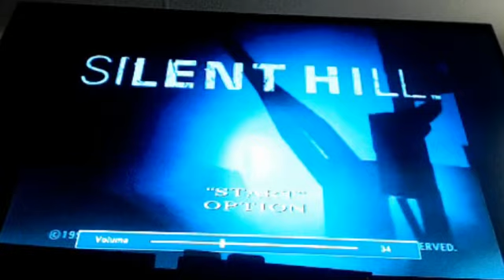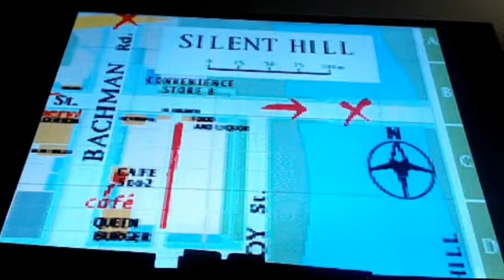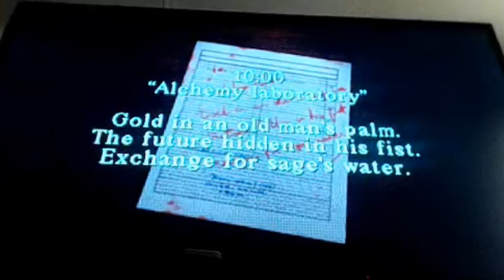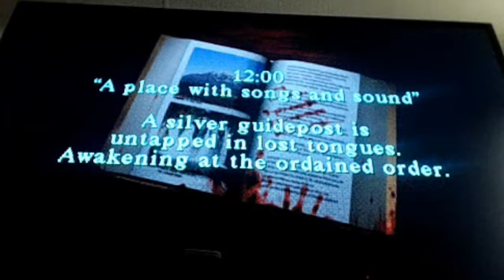Playing: Silent Hill (PS1) Part 1 of 7 - Trip Down Memory Lane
Been a long while since I played this one. A personal favorite of mine, and I wanted to go down memory lane...